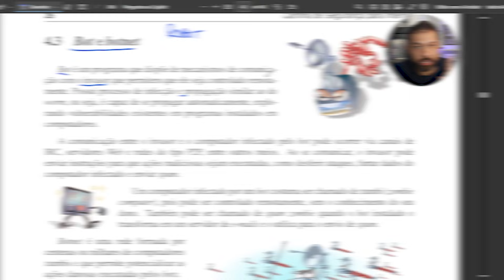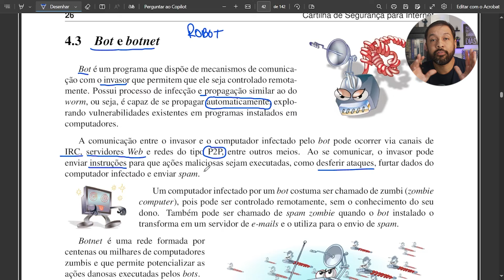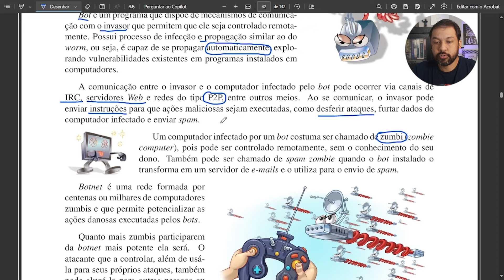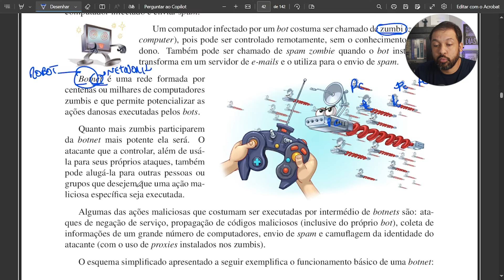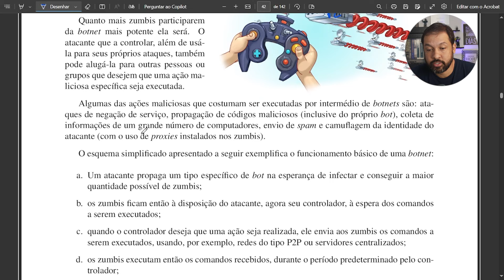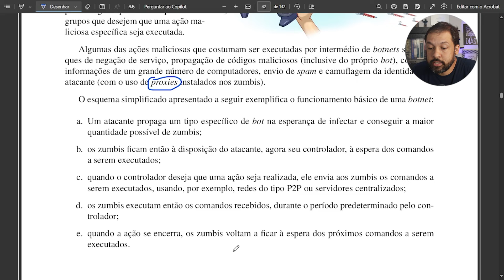🤖Como se proteger de BOTs e BOTNET👩🏻‍🎤@HardwareRedesBrasil Segurança com Prática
Bots e Botnets – O Exército Invisível do Cibercrime 🤖💻

Nesta aula, vamos entender como os bots e as botnets operam, tornando-se uma das maiores ameaças da segurança digital. Você aprenderá como esses sistemas automatizados podem ser usados tanto para fins legítimos quanto para ataques em larga escala.

📌 Conteúdo da aula:
✅ O que são bots e como funcionam 🤖
✅ Diferença entre bots legítimos e bots maliciosos ⚔️
✅ Como as botnets são criadas e utilizadas por cibercriminosos 🌐
✅ Ataques comuns realizados por botnets (DDoS, spam, mineração ilegal, etc.) ⚡
✅ Como detectar e se proteger contra bots e botnets 🛡️

💡 Exemplo prático: Analisaremos um caso real de botnet e discutiremos como os dispositivos infectados são controlados remotamente.

⚠️ Importante: Compreender o funcionamento das botnets é essencial para prevenir ataques e manter sua rede protegida.

⏱ 00:00 - Introdução
⏱ 00:29 - O significa do termo BOT
⏱ 01:34 - Processo de Propagação do BOT
⏱ 03:01 - O que acontece quando infectado
⏱ 04:13 - O que é um computador Zumbi
⏱ 06:56 - O que é BOTNET?
⏱ 09:16 - DDOS (Ataque de negação de serviço distribuído)
⏱ 09:34 - O que é um Proxy
⏱ 11:36 - Passo a passo da BOTNET
⏱ 12:19 - Resumão

🙋‍♂️Parceiros:
EXITLAG - Diminua a latência do seu jogo! Código: HRBR